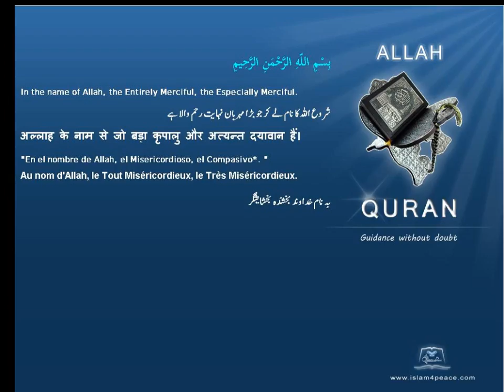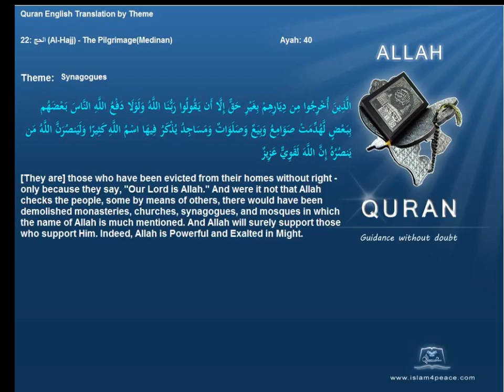Quran By Theme Topic Synagogues English Arabic Islam4Peace com VOL0812ENAR